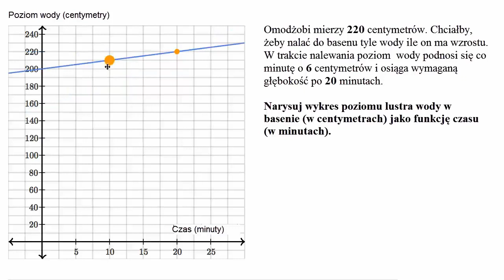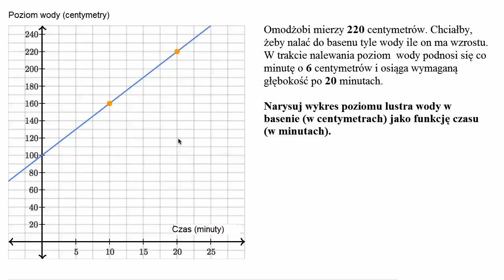Wykresy funkcji liniowych - przykład 2 -funkcja liniowa i napełnianie basenu